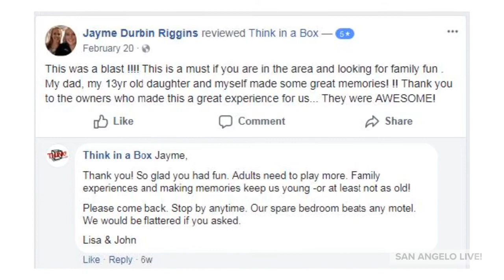Escape Rooms In San Angelo, Texas: Think in a Box Tx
Reviews and post experience footage of the local company, Think in a Box Tx, the premiere esccape room company in San Angelo, Tx.